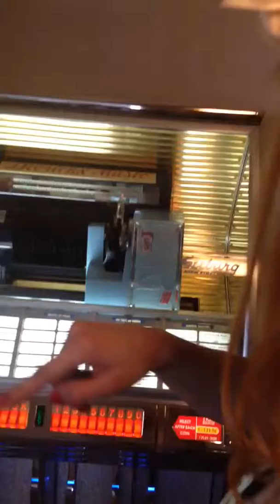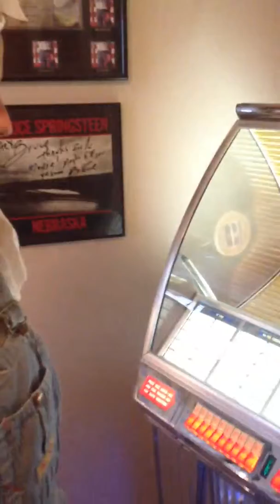Dominique Visits Bruce!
Dominique tries out Bruce's jukebox